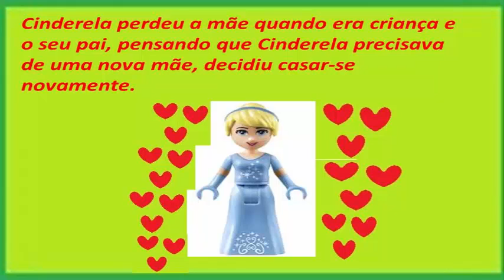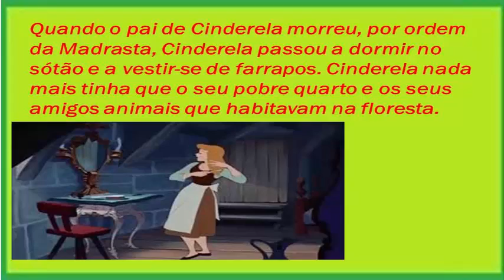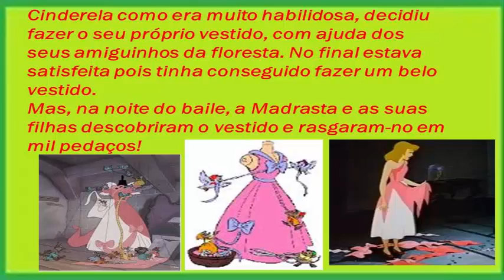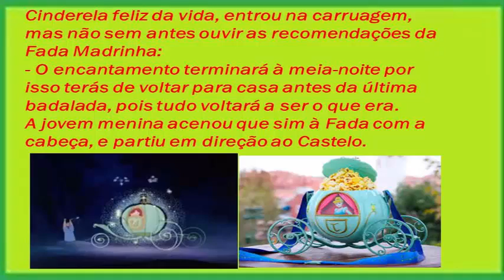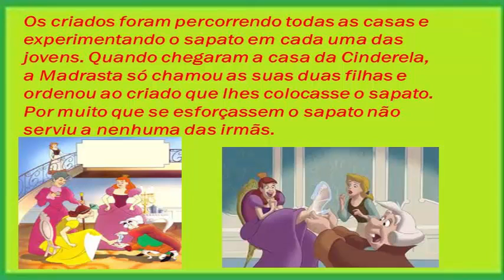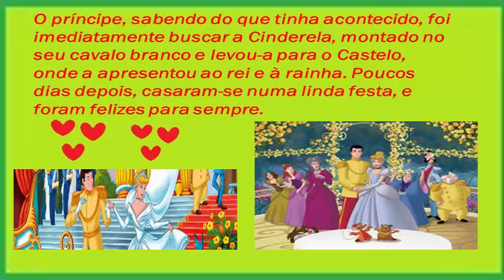Historinha Infantil Contada - Cinderela Historinha Infantil Contada - Cinderela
Historinha Infantil Contada - Cinderela
Cinderela é uma jovem que perdeu seu sapatinho de cristal em um Baile. Divirta-se com nossa historinha infantil contada. Historinha
infantil contada para dormir